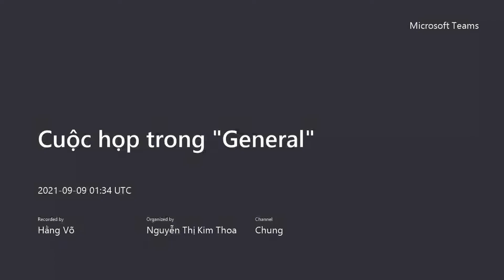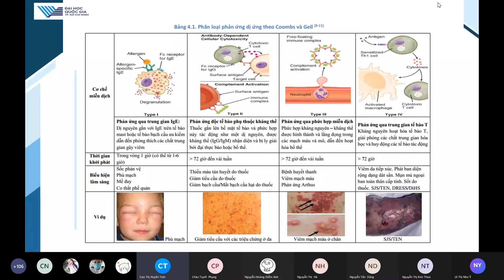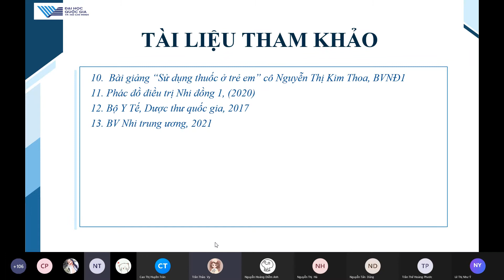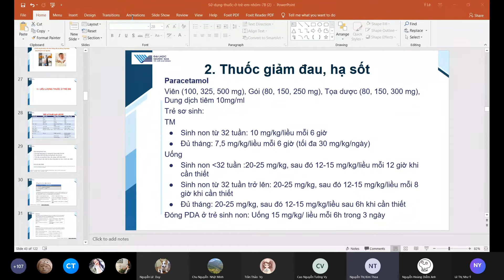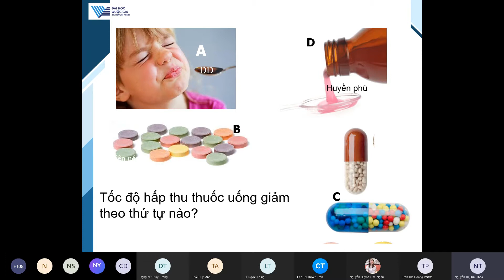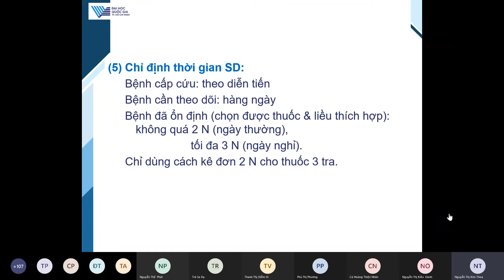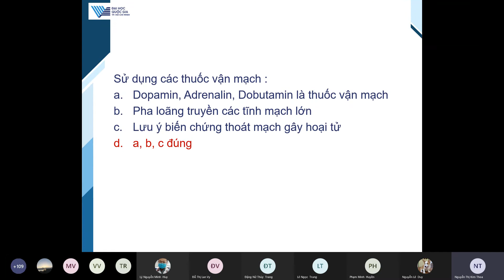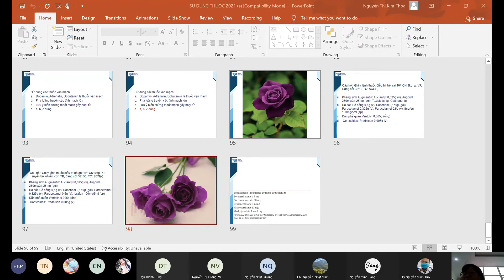Bài giảng NTQ - Sử dụng thuốc ở trẻ em